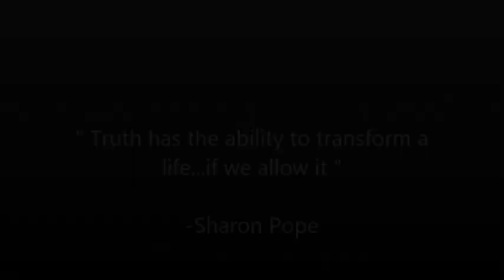ANGER OR PEACE?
Hi, I'm Sharon Pope. I help women (and occasionally a few brave men...) struggling in their disconnected marriages determine whether they can fix their marriage and make it feel good again or if it’s time to lovingly release the marriage.

Download my ebook, Stay or Go: How to Get the Clarity You Need so You Can Either Fix Your Marriage or Move Forward Without Regret

If you’d like to explore whether or not there’s a fit for us to work together to get you the clarity you need to know whether you should stay or go, you can find out more about the work I do with my clients and schedule a complimentary call

When you subscribe to Sharon's channel, you will get the tools and insights needed to either create and sustain a loving, connected, and lasting relationship - or know how to walk away as lovingly and peacefully as possible.

About Sharon:
Sharon is a certified Master Life Coach and a six-time International Best-Selling Author. She has been published dozens of times, including in The New York Times, has 300+ blog posts and 200+ YouTube videos.